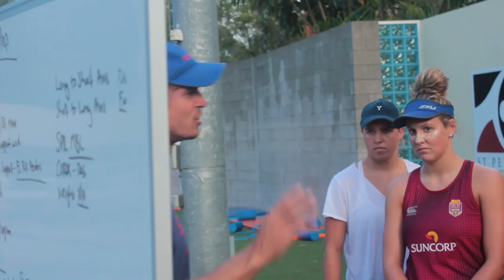St Peters Western 2017 Hell Month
St Peters Western Swim Club 2017 Hell Month - Intermediary Squad, coached by Dean Boxall.

Video produced by Liza Read & Brooke Hansen.